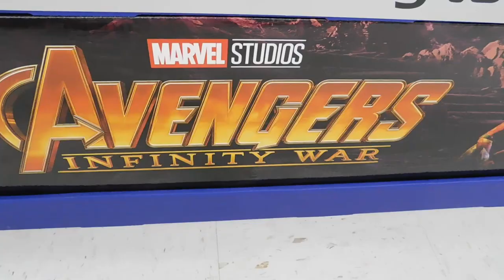Avengers out on Blu ray today!